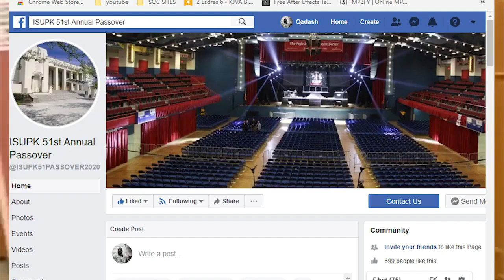The BIBLE says GOD is a MAN of WAR, your preachers say different